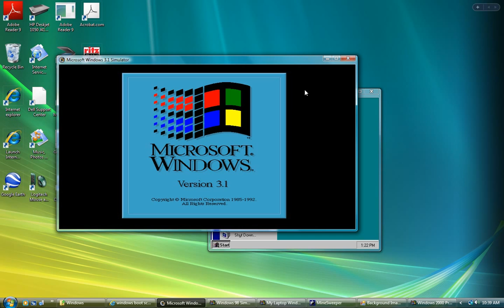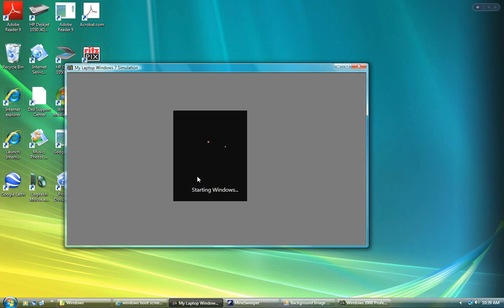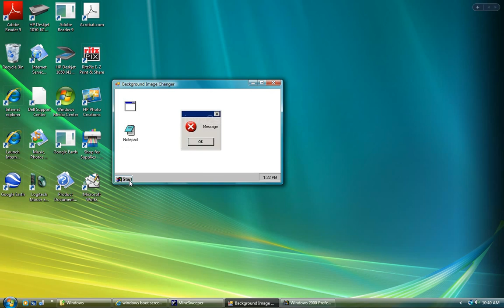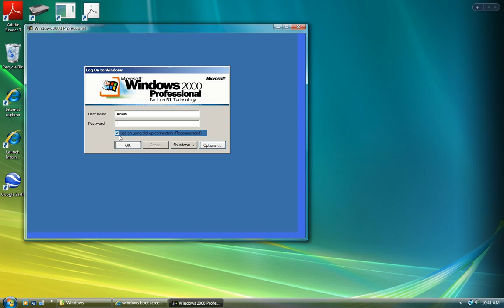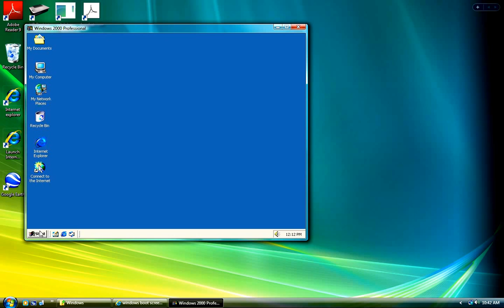My Visual Basic Windows Programs.wmv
I made all of these programs from using my visual basic skills I learned in computer programming 1 class last semester in 10th grade.